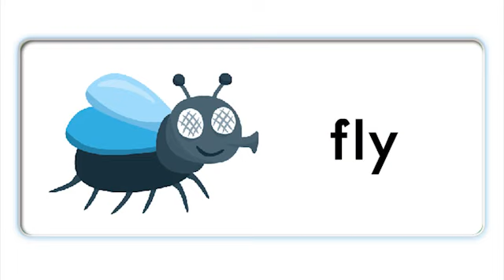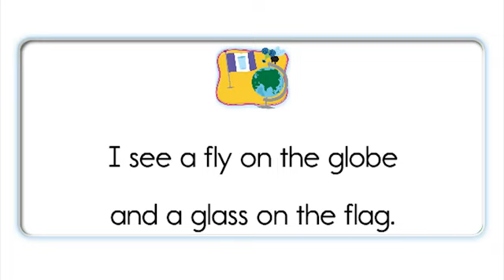Unit 1- fl